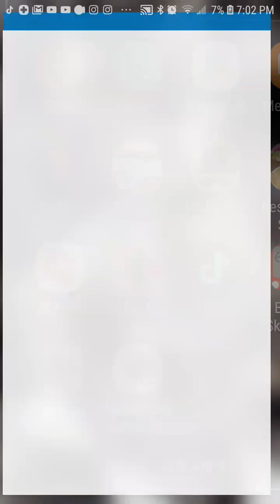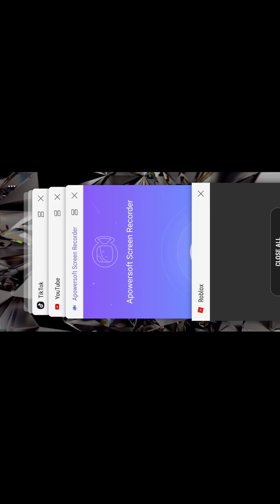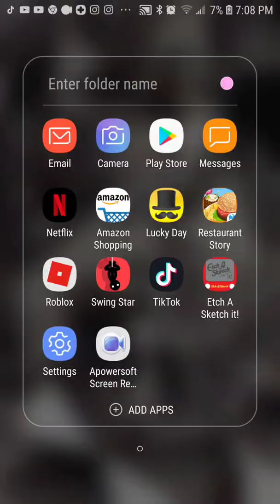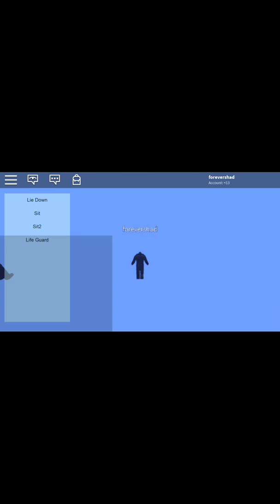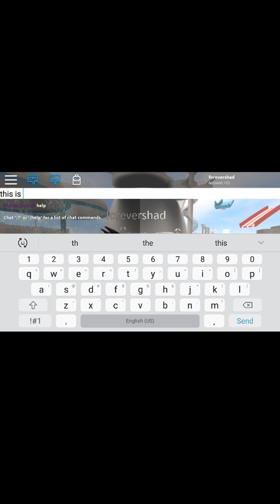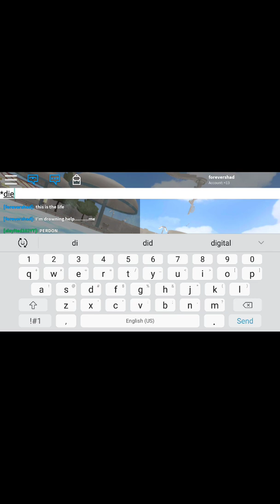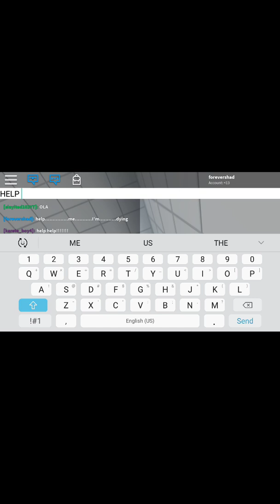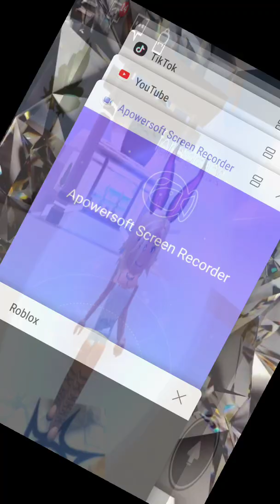November 17, 2018